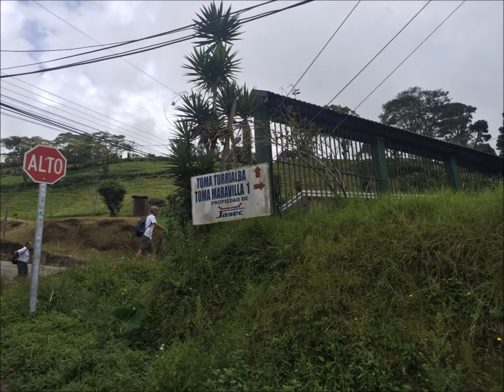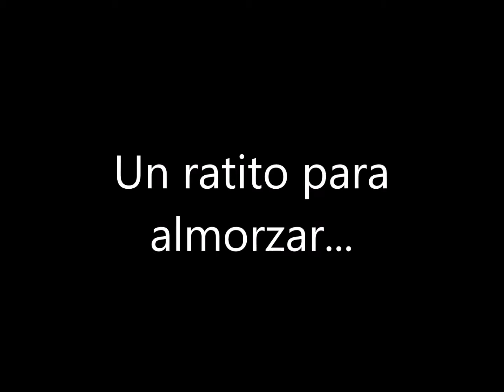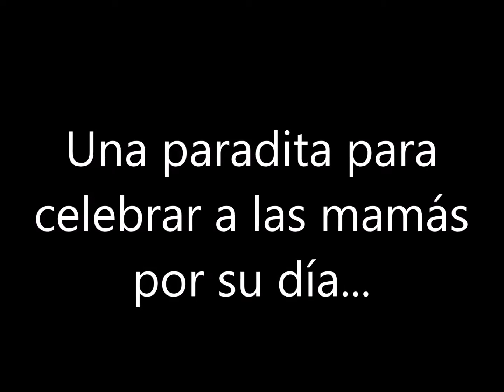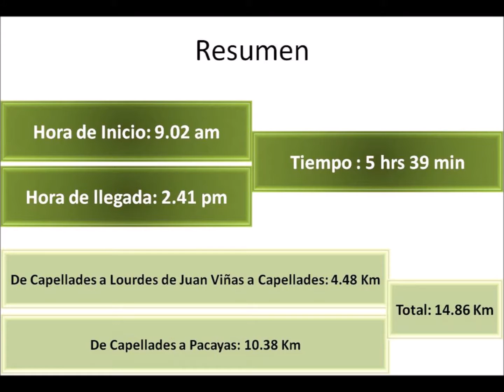Caminata: De Capellades a La Estrella y Pacayas. Cantón de Alvarado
Video realizado con fotografías del autor en la caminata programada por CAMINATAS ECOLOGICAS Y EDUCATIVAS SHKUK, en el Cantón de Alvarado, Cartago, Costa Rica. Inicio en la ciudad y distrito Capellades hasta la ciudad de Pacayas. Comprendió tres fases.

La primera fase surge de un equívoco y supuso un cambio de ruta que nos llevó hasta el cruce de Lourdes de Juan Viñas. Lo que supuso un viaje de descenso de ida y ascenso de vuelta. En general fueron 4.48 Km donde el relieve osciló entre los 1700 y 1500 msnm. Sin embargo, se compensó el error con paisaje muy bello y un clima fresco delicioso.

La segunda fase, correspondió a punto que debió ser inicial,  de Capellades a La Estrella. Un viaje por caminos lastreados con ascensos fuerte e igualmente dentro de un clima delicioso y un paisaje rural embriagante. Esto representó en general pasar de los 1500 msnm hasta los 1700 msnm. En un pequeño restaurant almorzamos.

De la Estrella se continuó ascendiendo hasta los 1900 msnm en Bella Vista. En medio del trayecto se llegó al Río Birris  donde se hizo un descanso y se brindó por las madres presentes, dado que estaba pronto a celebrarse su días. De ahí a Bella Vista y luego por un sendero de piedra y barro un descenso fuerte hasta la calle que lleva al puente sobre el Río Pacayas, seguido de un ascenso fuerte que nos llevó a la ciudad de Pacayas. El clima acá resultó más soleado sin llegar a ser excesivo.

En general un paisaje rural muy bello y una caminata dura para la parte física y muy rica en paisajes para la parte espiritual, donde se puso en evidencia la calidad y fe de nuestra gente de campos y se dio una vivencia muy rica entre el grupo.